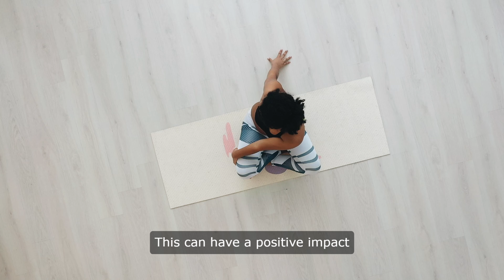Meditative Yoga: Benefits, Focus and Practice!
Meditative yoga is a unique form of yoga that combines the physical practice of yoga poses with meditation techniques, focusing on the mental and emotional aspects as much as the physical. The benefits of meditative yoga are numerous, ranging from stress reduction to improved mental clarity, emotional balance, physical health, better sleep, enhanced self-awareness, and more.
One of the key benefits of meditative yoga is stress reduction. By calming the mind and reducing the production of stress hormones like cortisol, meditative yoga promotes relaxation and helps to alleviate stress. This can have a positive impact on both mental and physical well-being, leading to a greater sense of overall calm and balance.
Regular practice of meditative yoga can also lead to improved mental clarity. By training the mind to focus and be present, practitioners can enhance their concentration, memory, and mental clarity. This can be particularly beneficial for those who struggle with distractions or mental fog, helping them to stay focused and alert throughout the day.
Emotional balance is another important aspect of meditative yoga. By fostering a sense of inner peace and emotional stability, meditative yoga can help to manage emotions, reduce anxiety and depression, and promote a more positive outlook on life. This can lead to greater overall well-being and a more balanced emotional state.
In addition to the mental and emotional benefits, meditative yoga also offers physical health benefits. By increasing flexibility, strength, and balance, meditative yoga can improve overall bodily function and aid in pain management. This can be particularly beneficial for those with physical ailments or chronic pain, helping them to move more freely and comfortably.
Better sleep is another potential benefit of meditative yoga. The relaxation and stress relief provided by meditative yoga can lead to better sleep patterns and improved sleep quality. This can have a positive impact on overall health and well-being, helping practitioners to feel more rested and rejuvenated each day.
Enhanced self-awareness is also a key focus of meditative yoga. By fostering greater self-awareness and mindfulness, practitioners can better understand themselves and cultivate a more compassionate attitude towards themselves and others. This can lead to greater self-acceptance and a deeper sense of connection with the world around them.
The practice of meditative yoga involves a number of key elements, including breath awareness, mindfulness, inner stillness, and the integration of body and mind. Practitioners are encouraged to be fully present in the moment, paying attention to their thoughts, sensations, and emotions without judgment. By harmonizing the body and mind, meditative yoga seeks to create a balanced state of being where physical movements are synchronized with mental focus.
To practice meditative yoga, it is important to find a quiet, comfortable space where you won't be disturbed. Wear comfortable clothing and gather any props you might need, such as a yoga mat, cushions, or blankets. Begin with gentle stretches to prepare the body, followed by breathwork (pranayama) to calm the mind and prepare for meditation. Perform a series of gentle yoga poses with a focus on mindfulness and breath awareness, concluding with a period of seated or lying down meditation.
In order to experience the full benefits of meditative yoga, it is important to practice regularly and consistently. Approach your practice with a non-judgmental attitude, allowing yourself to be present and accepting whatever thoughts and feelings arise. Ensure you are comfortable throughout the practice, using props and modifying poses as needed. Consider using guided meditations or attending a meditative yoga class to help you get started and stay motivated.
By integrating meditation into your yoga practice, meditative yoga offers a holistic approach to wellness that nurtures both the body and mind. Through stress reduction, improved mental clarity, emotional balance, physical health, better sleep, enhanced self-awareness, and more, meditative yoga can help you achieve a greater sense of overall well-being and balance in your life.